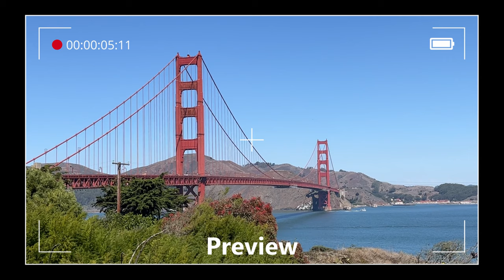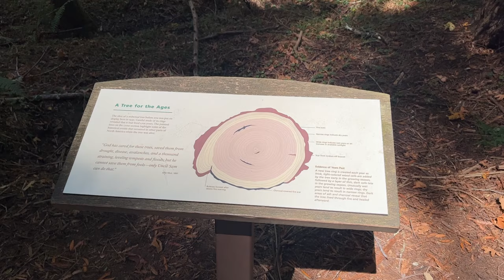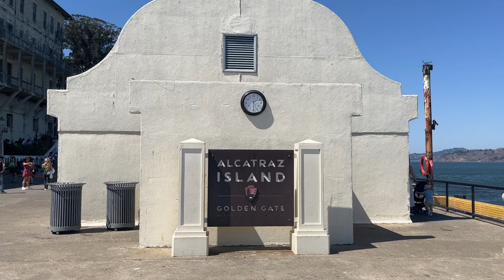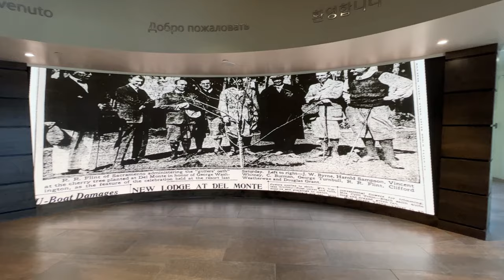San Francisco Travel [VLOG] Muir woods, Big Sur, Giants Game, Golden Gate Bridge +more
[VLOG]

Hi All,

Welcome to another vlog - did some travel in San Francisco early in September. I had about 9 days to explore and spend time with my sister, brother-in-law and nephew. I had a great time - hope you enjoy. A bit of a longer video this time... sorry hah

Light: Pixel G1s RGB Video Light
Filmed: iPhoneX + iPhone 13 + Sony Alpha ZV-E10
Edit program: Davinci Resolve